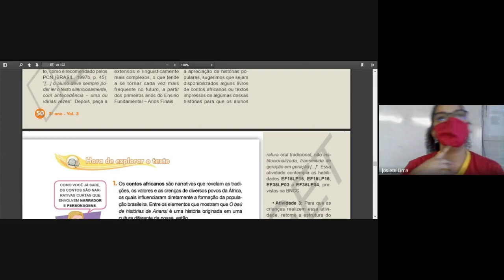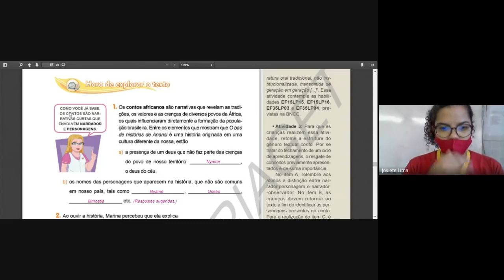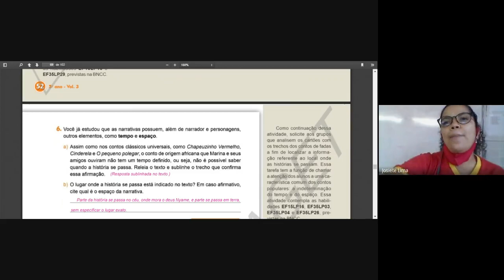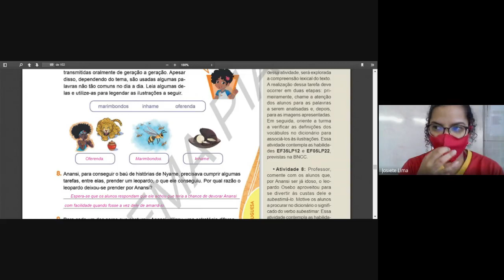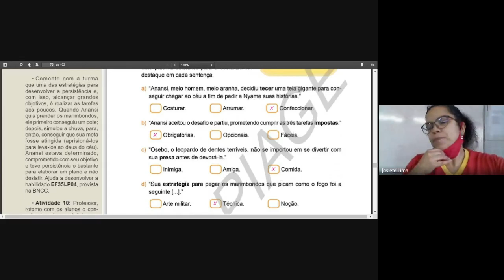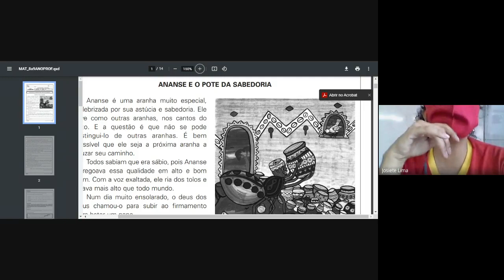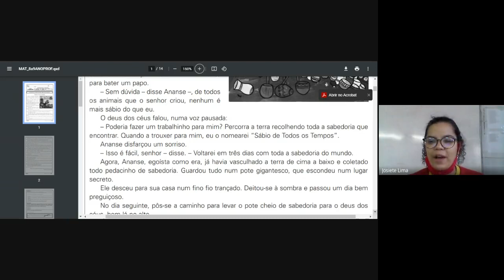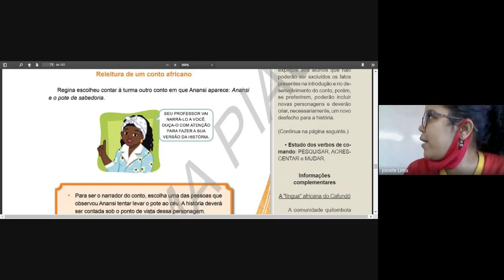5° ano - 01/09 - Português